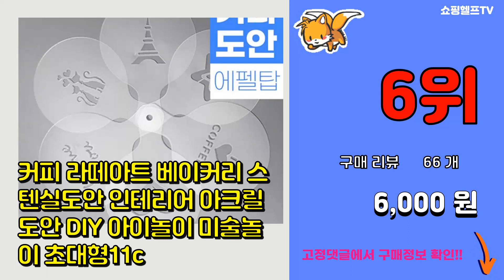스텐실 추천 판매순위 Top10 || 가격 평점 후기 비교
❤️❤️❤️요즘 가장 많이팔린 스텐실 추천❤️❤️❤️

[00:01]
10위. 소형 스텐실판 6종 세트, 자연3, 3세트 [12,480원]

[00:06]
9위. 대문닷컴 스텐실도안 커피 꽃 까페 동물 문자, 1개 [1,500원]

[00:11]
8위. 이디엑스에듀케이션 스텐실시리즈6 맛있는 과일 그림판, 혼합색상 [10,800원]

[00:16]
7위. 소형 스텐실판 6종 세트, 과일, 3세트 [10,600원]

[00:21]
6위. 커피 라떼아트 베이커리 스텐실도안 인테리어 아크릴도안 DIY 아이놀이 미술놀이 초대형11c [6,000원]

[00:26]
5위. 이디엑스에듀케이션 스텐실시리즈4 곤충과 거미 그림판, 혼합색상 [10,800원]

[00:31]
4위. 보물 커피라떼 그림도구 커피스텐실 캐릭터 16pcs 세트, 1세트, 2. 토토로 16p 세 [7,000원]

[00:36]
3위. 우돌아트 스텐실도안 플라워 가든 에코 화분 선인장 식물 꽃 스텐실도안 [6,500원]

[00:41]
2위. 아트시크릿 스텐실 페인팅 스펀지 브러쉬 4종 세트 618, 혼합색상, 5세트 [14,850원]

[00:46]
1위. 스텐실 미술놀이, 애플비 [7,920원]